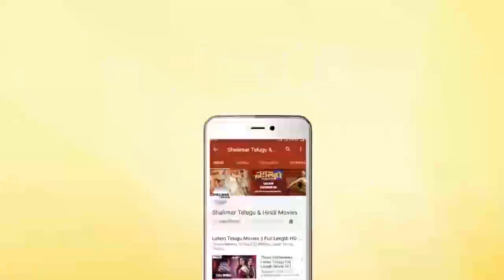Nani Making Hilarious Fun Of Priyanka Arul Age At Gang Leader Movie Team Interview